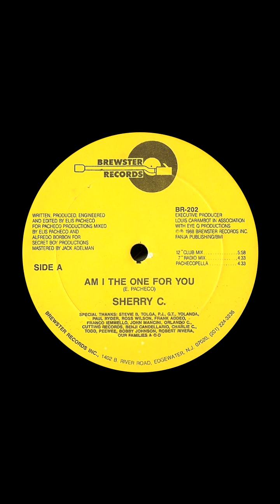Sherry C. – Am I The One For You